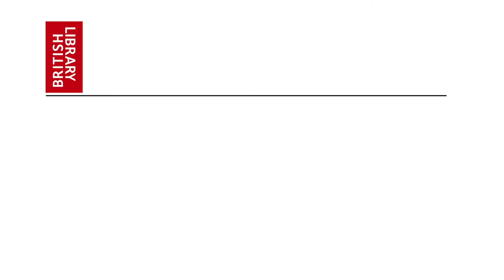Access: Slow Internet Speeds (subtitles)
This film is part of the British Library’s schools project, Magna Carta: My Digital Rights, which is running between February and April 2015. The film encourages students to debate the question: should the companies responsible for the wires and optical cables that deliver the internet be forced to provide fast connections to all parts of the UK?